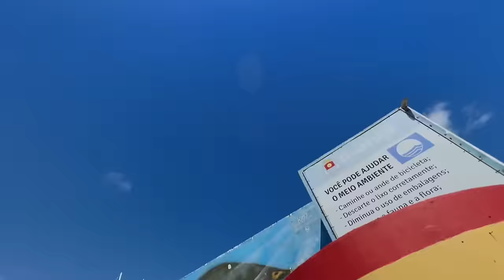🇧🇷 ОБЩЕНИЕ ПО-ВЗРОСЛОМУ 🇧🇷 БРАЗИЛИЯ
В этом видео прекрасная девушка Роза раскроет пикантные аспекты своей жизни и расскажет почему тебе будет не легко познакомиться с бразильскими девушками. Ребят для вас снимаю и пилю ядовитый контент поэтому давайте нажмём подписаться оставим коммент отошлём видос друзьям и поставим колокольчик, а то вы меня знаете без мотивации неделями не выкладываю ролики и ничего не могу с этим поделать, а ведь контент дальше больше...